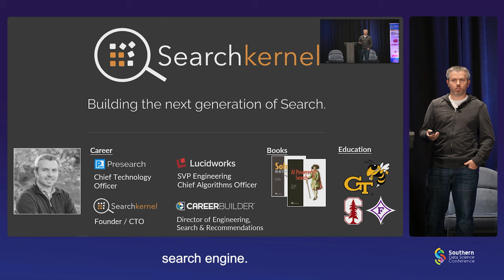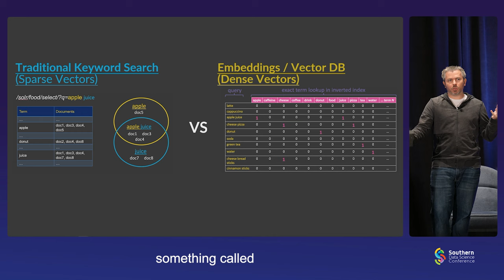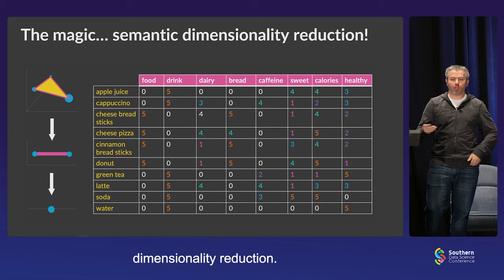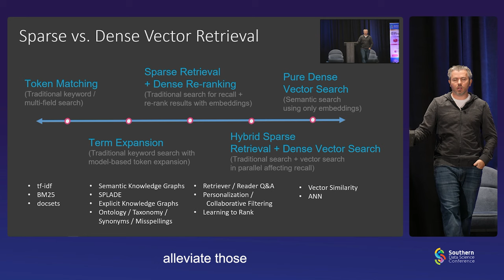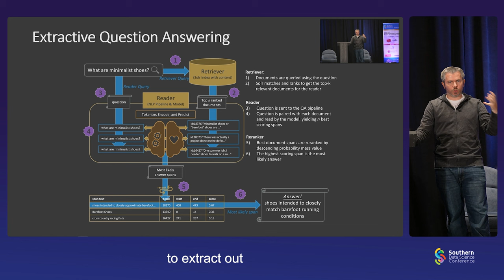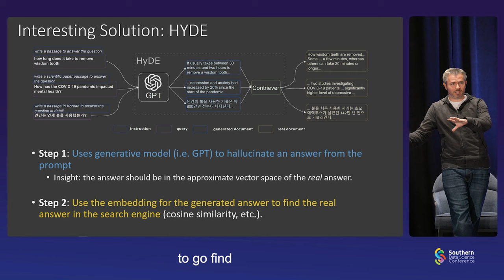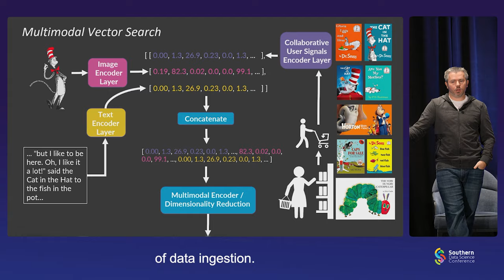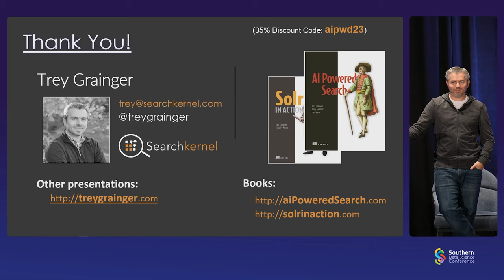Relevance in the Age of Generative Search - Trey Grainger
The talk covers the nuances of generative search, discussing its potential to create new information dynamically, but also addressing the pitfalls of biased results and hallucinations. Trey emphasizes the importance of hybrid approaches that combine traditional search techniques with emerging vector database technologies.